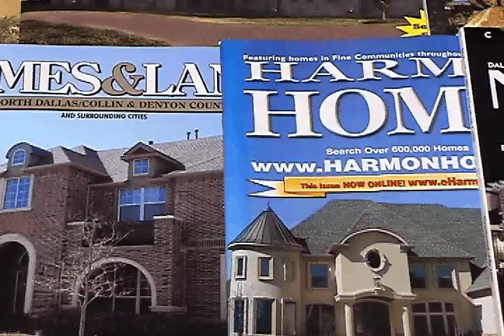QuickLink CDs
QuickLink CDs connect potential customers to your website, play your 60 sec selling message, contains a PDF brochure, unique hockey rink shape attracts "Wow", increases curiosity to want more information, cutting edge marketing tool is customizable.  A digital media marketing product whose time has come! Connects buyers & sellers online.